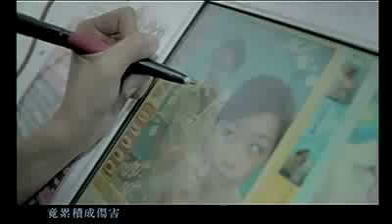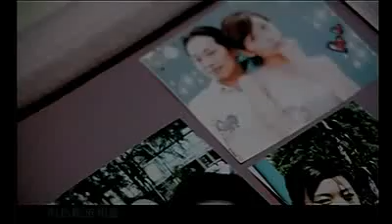周杰倫&Lara 珊瑚海 HD